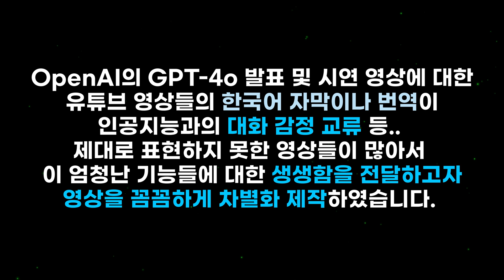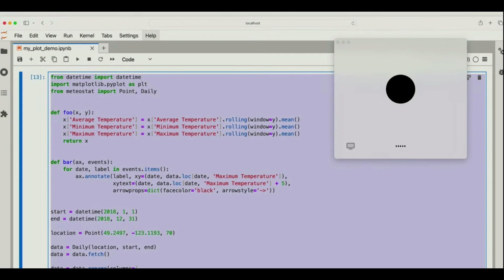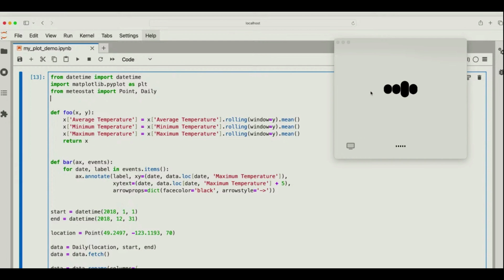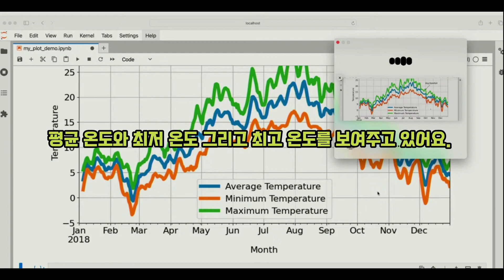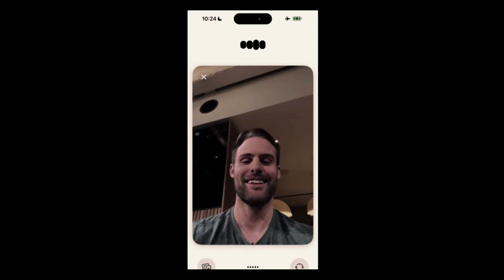GPT-4o 옴니 omni 무료 기능 한국어로 완벽 번역 및 해석 영상! 실시간으로 보고 듣고 대답하며 감정을 표현하는 새로운 챗GPT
4K 영상입니다. 해상도를 높이면 영상의 콘텐츠 내용을 더 자세히 보실 수 있습니다. ✅전체 내용 자세히 보기

OpenAI의 GPT-4o 발표 및 시연 영상에 대한 유튜브 영상들의
한국어 자막이나 번역이(인공지능과의 대화 감정 교류 등.. )
제대로 표현하지 못한 영상들이 많아서
이 엄청난 기능들에 대한 생생함을 전달하고자
영상을 꼼꼼하게 차별화 제작하였습니다.

OpenAI의 새로운 GPT 모델 GPT-4o 를 소개했습니다.
사실 영화 같은 일들이 현실이 되는 시작점 된 거라 해도 과언이 아닙니다.
이렇게 인류 역사상 큰 변화를 가져왔습니다.

아주 쉽게 이야기하면
영화 'her'나 '자비스'처럼 인공지능과 소통과 교감이 가능해 집니다.
(여기서 교감이란 프로그램적인 형식적 교감-인류의 영적 교감이 아닌~. 이건 저 '아나브'의 개인적인 생각)

GPT4o의 기능들은 순차적으로 오되고 있습니다.
오디오, 시각, 텍스트를 실시간으로 추론할 수 있는
새로운 플래그십 모델이다 보니
현재는 모바일에서 그 기능을 제대로 경험할 수 있어요
 또한 PC ChatGPT 앱의 설치를 통해서도 사용할 수 있습니다.
먼저는 애플의 맥북에서도 앱을 설치하여 사용할 수 있으며
MS 윈도우는 올해 가을 이후에 해당 앱을 다운로드 받을 수 있을 거 같습니다.

일단 PC에서 테스트해보니
한글 반응 속도가 상당히 빨라졌어요.
체감적으로 3배 이상은 빨라진 거 같아요.
또한 질문 즉 프롬프트의 이해 능력과 공감 능력이
상당히 개선되어 답변의 퀄리티가 상당히 개선되었습니다.

실제로 GPT-4 Turbo와 비교했을 때
2배 이상의 속도가 나오고 있어요
(사실 체감 속도가 그 이상 빠르게 느껴집니다)

사용 제한 기존 GPT-4보다 5배 확장되었다고 합니다.
이 부분도 확인해 보고 있어요^^
유료 버전 사용하고 있는 분들은 지금 바로 테스트 해보세요

00:02 영상 주요 메시지
00:07 각 무료 기능 시연 요약 시작
01:08 기능 소개 시작
01:27 모델의 실시간 반응성 및 감정 및 상태를 읽는 기능
02:12 다양한 감정으로 이야기를 들려 주는 시연 드라마틱한 감정
03:51비전 기능 시연, ChatGPT와 함께하는 수학 학습, 실시간 상호작용의 힘
06:08 코드 및 데이터 분석 시연, 실시간 코드 분석 비전 기능의 혁신,GPT-4o 코드 분석 : 실시간 비전 기능의 힘, 실시간 데이터 시각화
09:11 GPT 실시간 번역 통역  기능, 실시간 이탈리아어 번역
10:20 지피티 포 옴니의 감정 인식 기술, 셀카로 감정을 읽어내다, 얼굴 인식을 통한 감정 분석